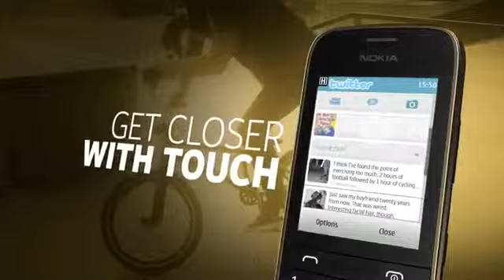Nokia Asha 202 Promo Video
Nokia Asha 202 Intoduction Video - Dual SIM, Touch + Type, EA Games, etc.